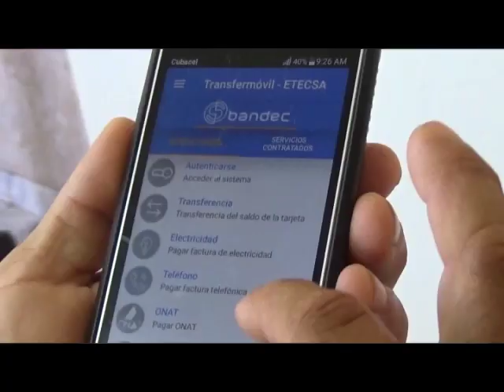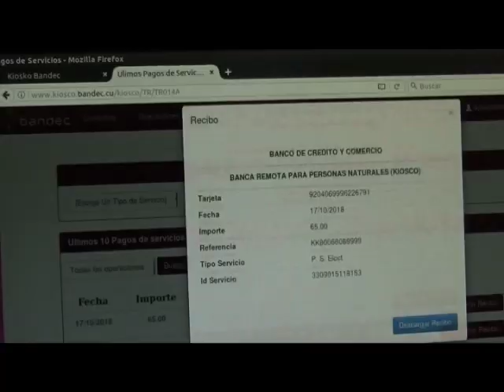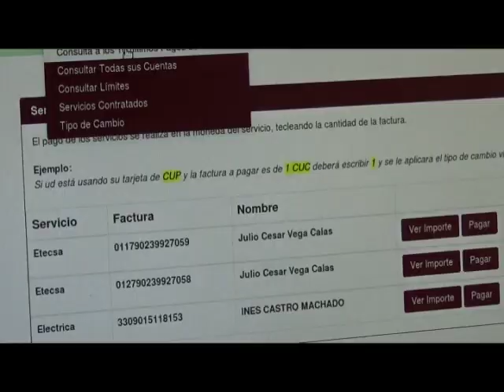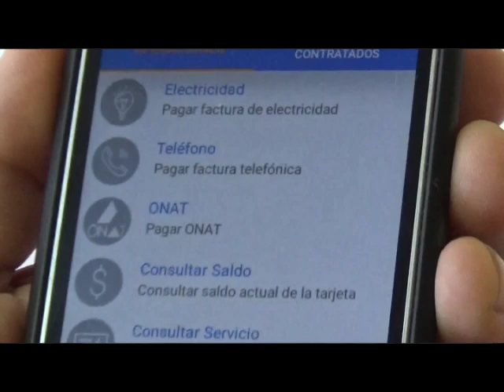Avanza la informatización en entidades de Niquero.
El empleo de las nuevas teconologías para las operaciones bancarias, ya está presente en Niquero. Inés Castro Machado, periodista de los Servicios informativos de Portada Visión, ofrece detalles en el siguiente material.